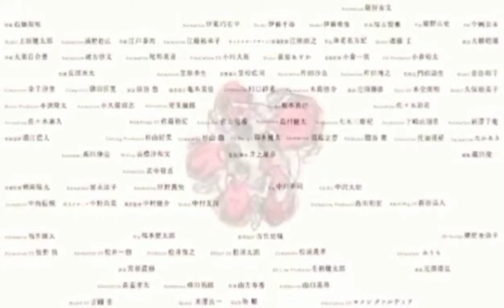Slamdunk International League Chapter 542 | Isang Laban na Puno ng Paggalang!